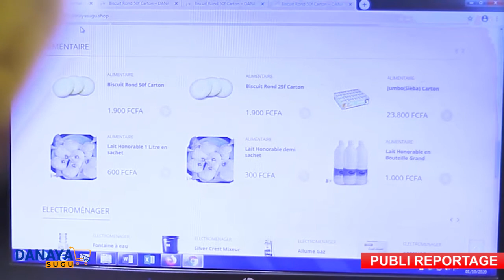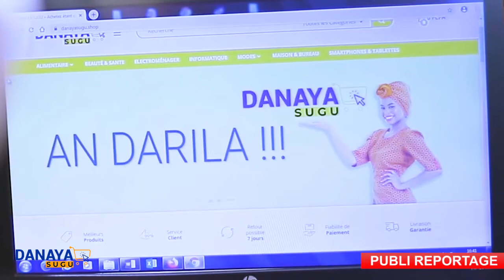Publi Reportage sur Danaya Sugu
Danaya Sugu votre société de livraison à votre service.